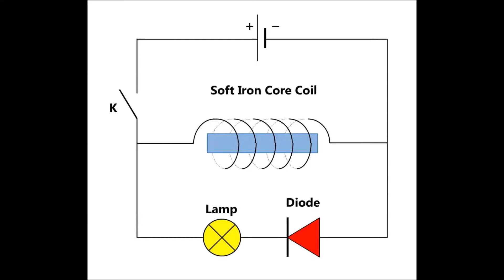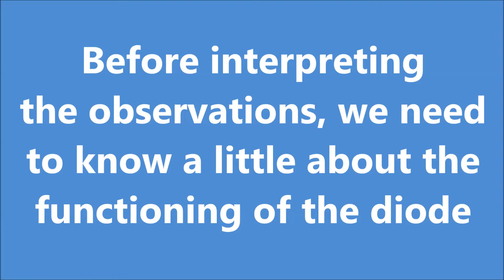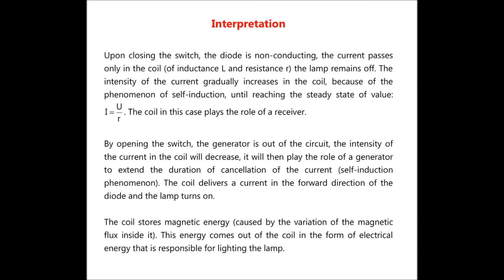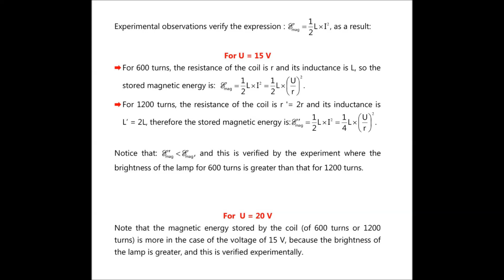Watching a demonstration verifies that the coil is storing magnetic energy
In this video, we will make a circuit made of a : coil, generator, lamp, diode and switch.
This experiment highlights the magnetic energy stored by a coil.